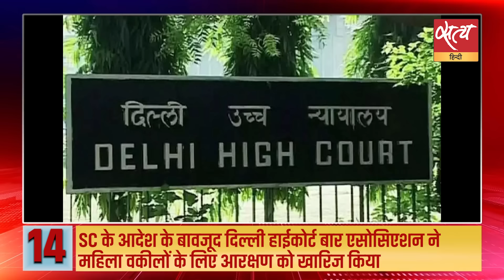Hindi News India: Satya Hindi Bulletin for 9 October Updates | JMM CONGRESS | Haryana Election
Hindi News India: Satya Hindi Bulletin for 9 October Updates | JMM CONGRESS | JHARKHAND ELECTION। हरियाणा के नतीजों से झारखंड में क्यों खुश है JMM-कांग्रेस?